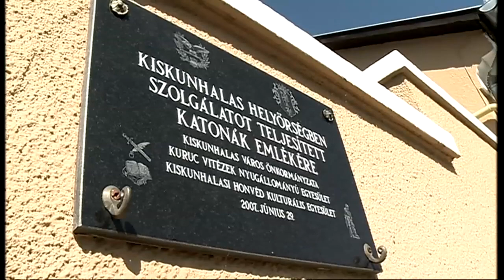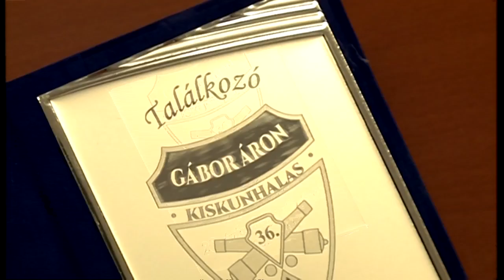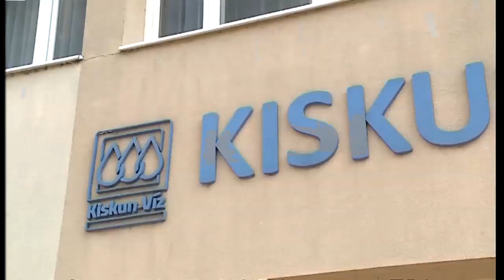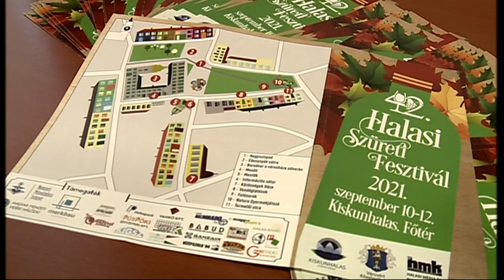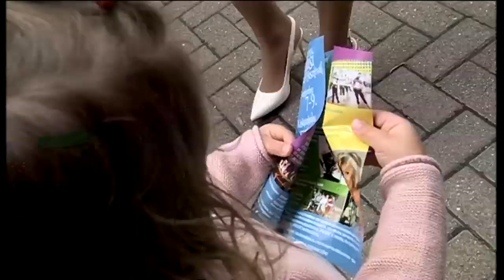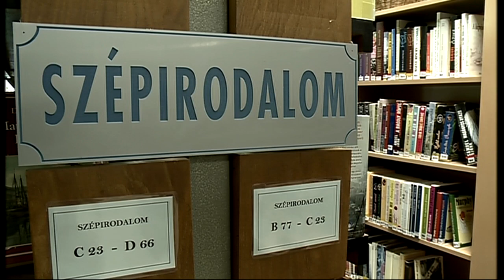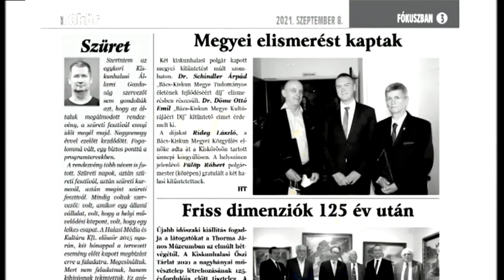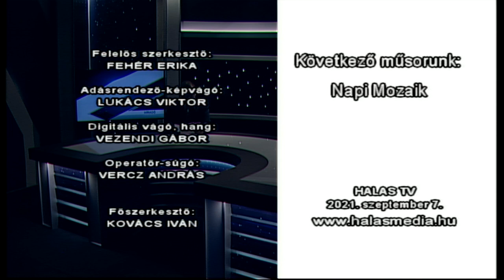Halas Tv - Híradó - 2021. 09. 07. (kedd) - Kiskunhalas